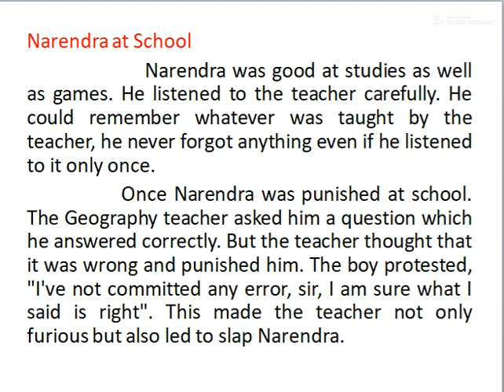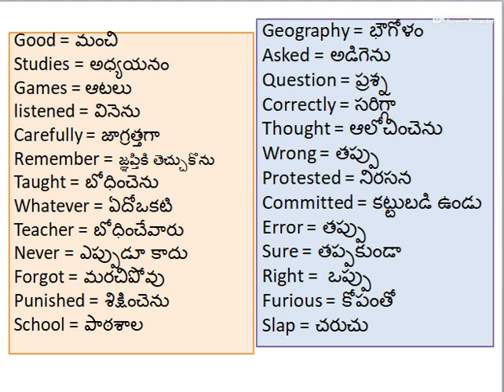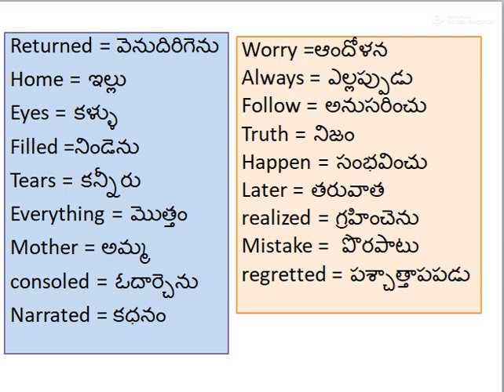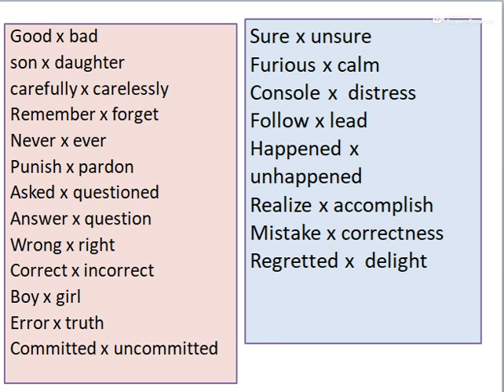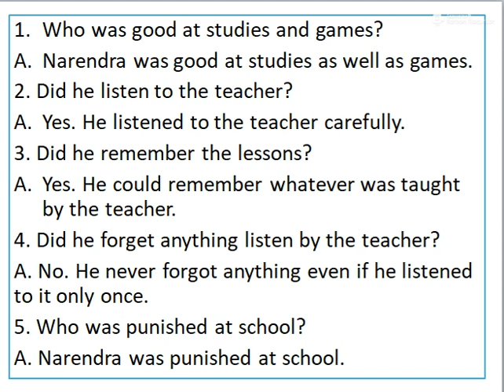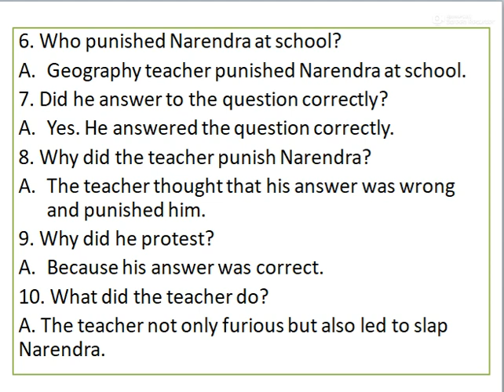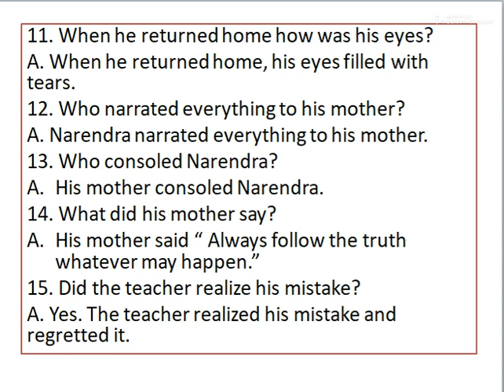Swami Vivekananda Part 5